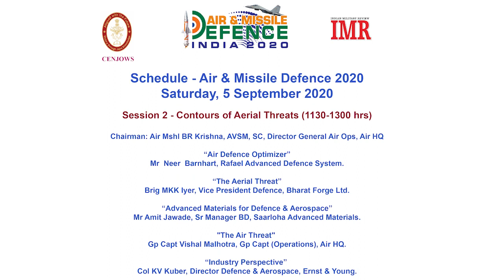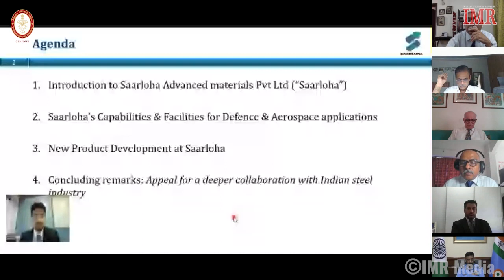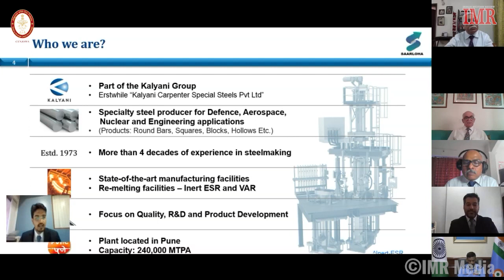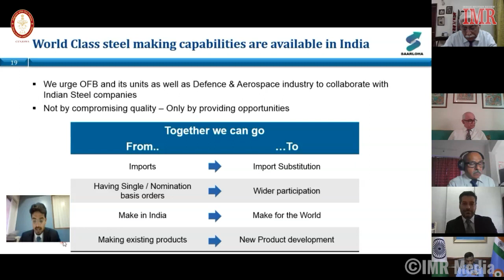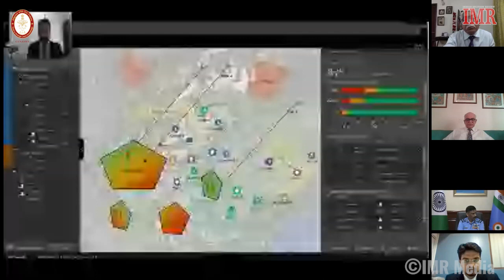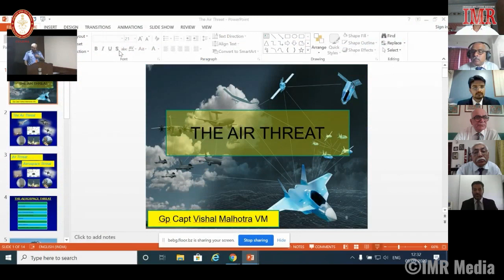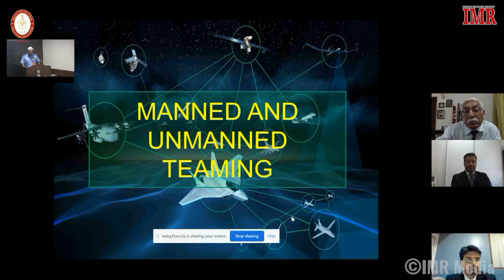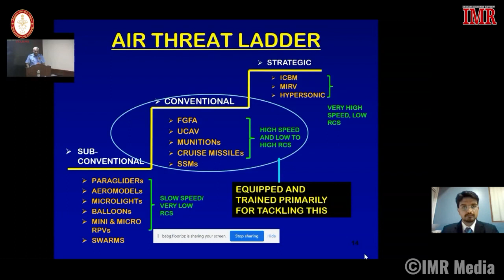Air & Missile Defence event 2: Contours of Aerial Threats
Air & Missile Defence India 2020, was jointly organised by the Centre for Joint Warfare Studies (CENJOWS) and Indian Military Review (IMR), as a virtual event - webinar & virtual expo - on 5-9 Sep 2020. The main webinar was held on Saturday 5 Sep and Monday 7 Sep to facilitate maximum
attendance of the arned forces.

The Chief of Defence Staff, Gen Bipin Rawat was the Chief Guest.

This video is an edited recording of the 2nd session on Contours of Aerial Threats.

Chairman: Air Mshl BR Krishna, AVSM, SC, Director General Air Ops, Air HQ

• “Air Defence Optimizer” by Mr  Neer  Barnhart, Rafael Advanced Defence System.

• “The Aerial Threat”
Brig MKK Iyer, Vice President Defence, Bharat Forge Ltd.

• “Advanced Materials for Defence & Aerospace”
 Mr Amit Jawade, Sr Manager BD, Saarloha Advanced Materials.

• "The Air Threat"
Gp Capt Vishal Malhotra, Gp Capt (Operations), Air HQ.

• “Industry Perspective”
Col KV Kuber, Director Defence & Aerospace, Ernst & Young